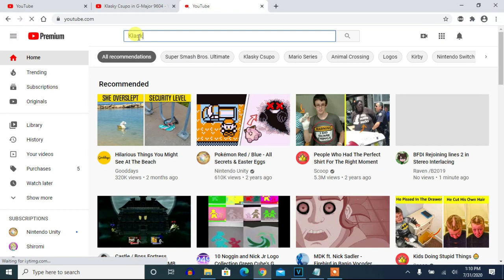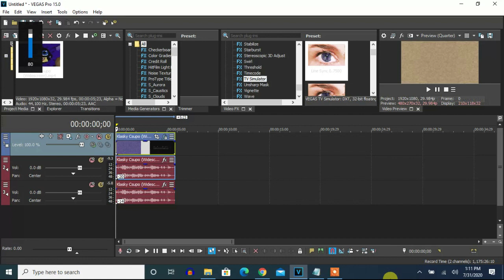How To Make G-Major 9604 On Vegas Pro (New Effect)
Made today on ‎‎‎‎Friday, ‎July ‎31, ‎2020, ‏‎1:52:48 pm to ‏‎‏‎1:53:22 pm

Note: This effect was made first on Vegas Pro.

Difference between two video effects of G-Major 98 and G-Major 9604.

G-Major 98:

1st: Invert - (Default) or 100% Inversion
2nd: HSL Adjust - Hue 0.900
3rd: TV Simulator - Line Sync 0.7500
4th: Mirror - Reflect Bottom
5th: Mirror - Reflect Left

G-Major 9604:

1st: Invert - (Default) or 100% Inversion
2nd: HSL Adjust - Hue 0.900
3rd: Mirror - Reflect Bottom
4th: Mirror - Reflect Left
5th: TV Simulator - Line Sync 0.7500

How To Make It On AVS:

Apply Invert

Apply Mirror and edit:
Type: Right

Type: Top

Apply TV Simulation and edit:
Interline: 0
Amplitude: 14
Vertical Speed: 0
Vertical Offset: 0
Interframe Size: 0

Hue: -30

Pitch adjust for Audacity:
-14
-20